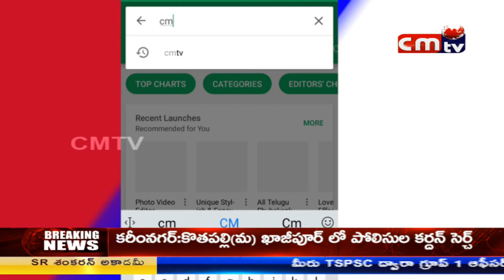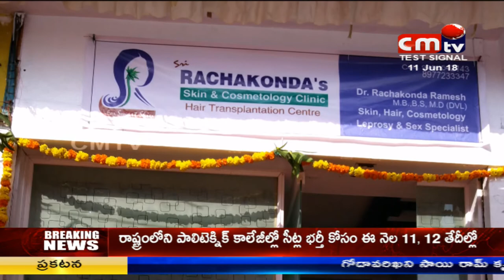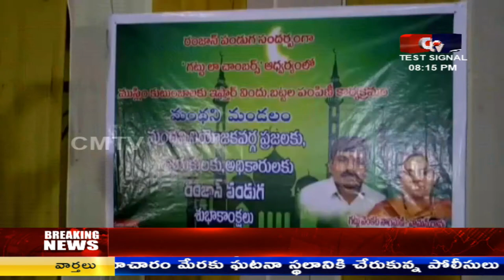CMTV (CoalMine TeleVisions) NEWS AT 8PM 11/06/2018